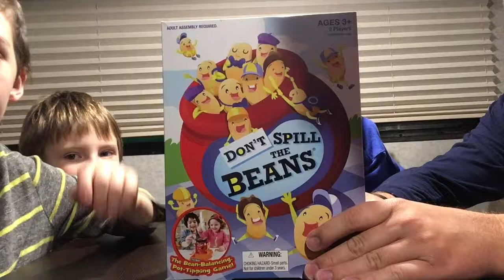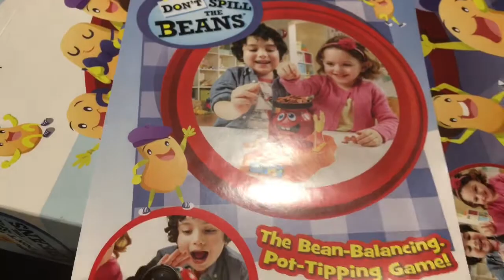Kids Playing Don’t Spill the Beans Game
The kids playing don't spill the beans game. They wanted to have all of the beans though... lol